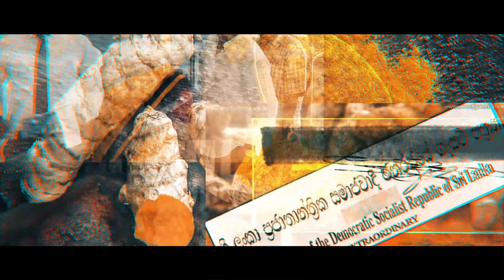බඩුKARAYOS - Gehan Blok & Dino Corera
Created by Gehan Blok & Dino Corera

Cast
Gehan Blok: රතු අක්කා
Dino Corera: Kitchen කාන්ති
Pathma Mendis: කහවත්තේ Judy
Avishka De Alwis: මුං ඇට Peter
Charith Dissanayake: Charith මනිරත්න the Accountant
Nandun Dissanayake: සීනි කිරන සෝමේ
Hesara Yagamuni: Doggy Boy චානුක
Ramesh Keshan: එනසාල් නානා
Shalini Wanninayaka: කරාබුනැටි Princy
Udara Fernando: හාල් මාමා
Berty Aruna Perera: Yoga
Ranjith Panagoda: Neil
Bada Saraniya 2.0 Guests: Oshani Wijethunga/Sudarshani Gamage

or get your goods delivered via whatsapp

Crew
Director of photography: Vishwajith Karunarathne
Line producer: Darshana Wewalpanawa
Editor/Colorist: Jadurshan Kumar
Art director: Rangana Senanayaka
Score and sound design: Kasun Wickremasinghe @Rabbitunes studio
VFX and graphics: Cynematic Design
Makeup: Ashan Liyanage
Costumes/Stylist: Marlon Rae
Focus Puller: Shiran Lakshan
Gaffer:  PCS Sampath
Recordist: R.A. Ranjith Perera
Vehicle supplier - Brian Davinda
BTS coverage: Josh Solomon & Sachitha Abeysinghe
Subtitles: Hakiem Hanif

Follow Blok & Dino